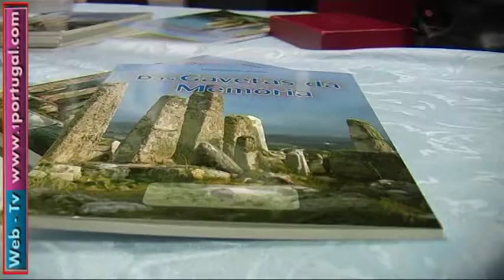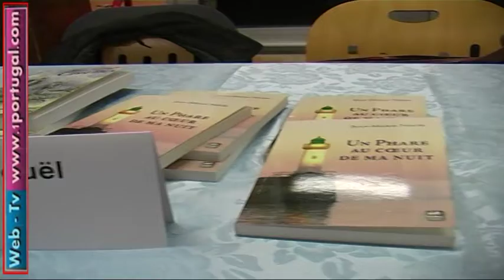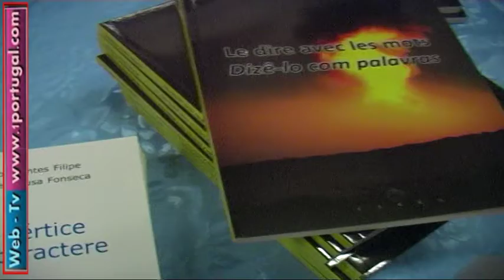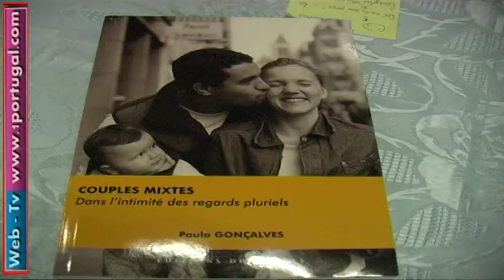Encontro de artistas multi temas em Houilles 78 N1